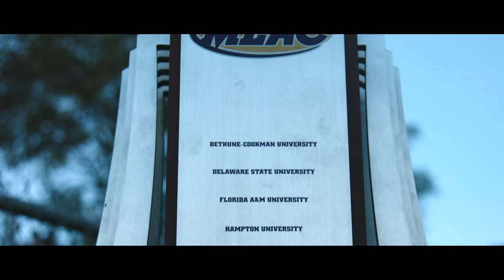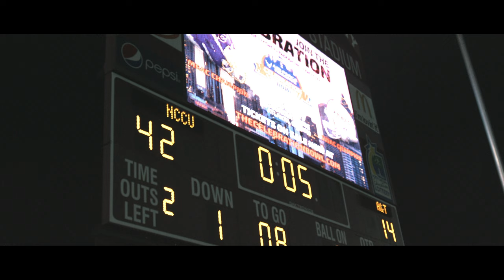NC Central University vs NC A&T || Aggie/Eagle Classic: MEAC Football Championship Edition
LWG Films President/Cinematographer, Chief Richardson IV, took a trip to the Bull City, Durham, North Carolina to capture History in action between North Carolina Central University Eagles and their ArchRival, North Carolina A&T State University Aggies.

Heading into the 88th meeting all-time, the Eagles were ranked #20 in the FCS Coaches Poll, 8-2 (6-0 MEAC Conference) and the Aggies were ranked #9, 9-1 (6-0 MEAC Conference).

NCCU has won the previous two meetings... Can they make this year Number 3 in a row?  Click play to find out!  Enjoy!